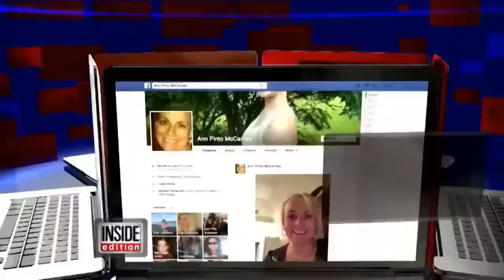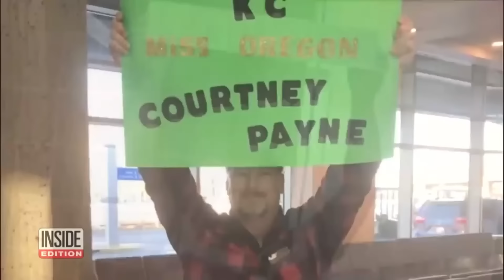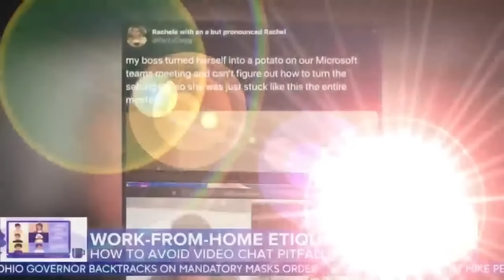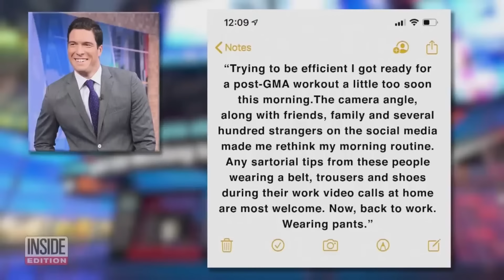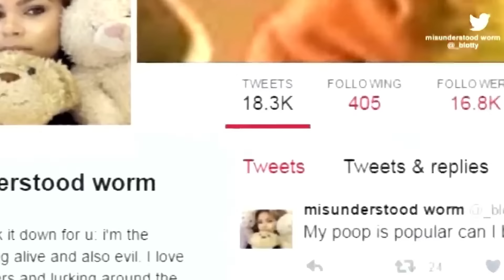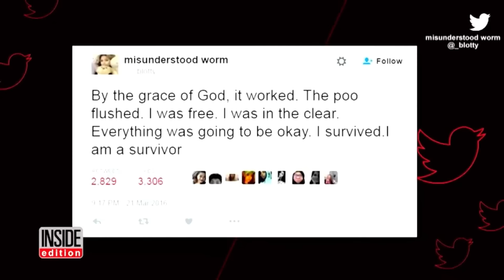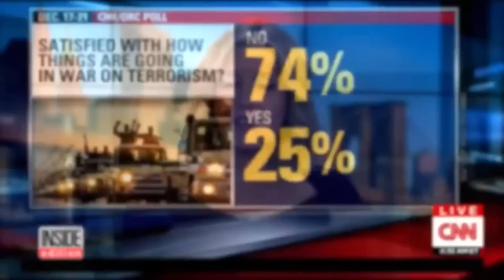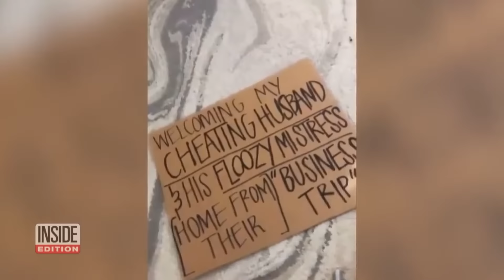The Most Embarrassing Livestream Ever